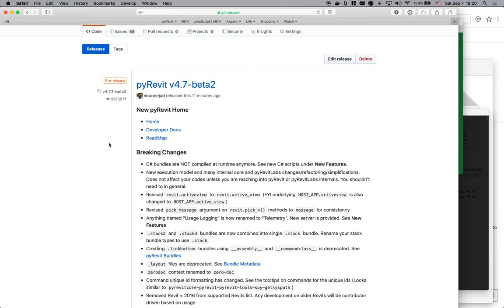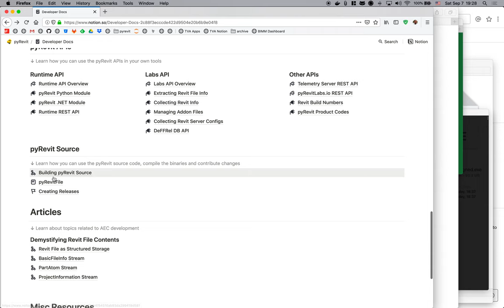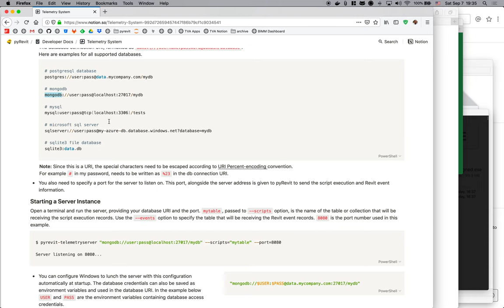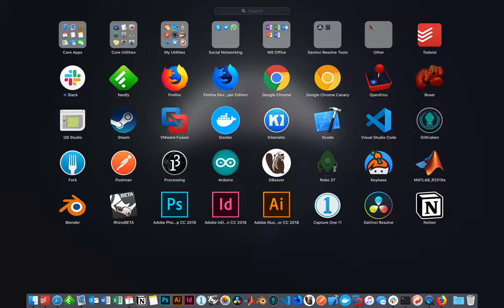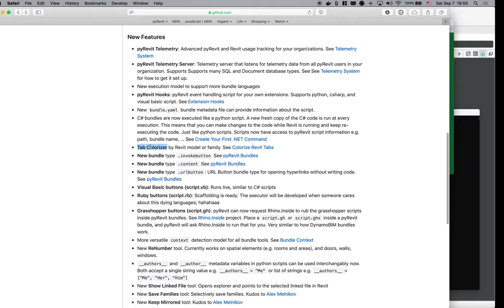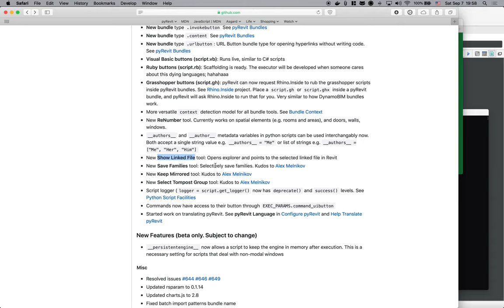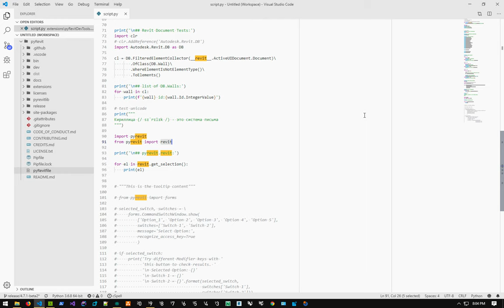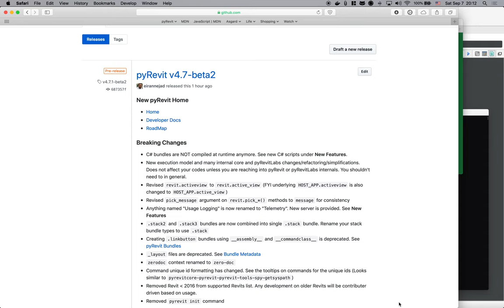pyRevit 4.7 Beta 2